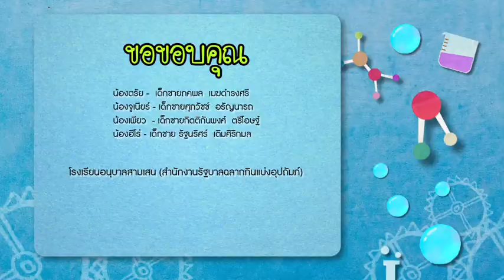บ้านนักวิทยาศาสตร์น้อย EP.140 แม่เหล็ก